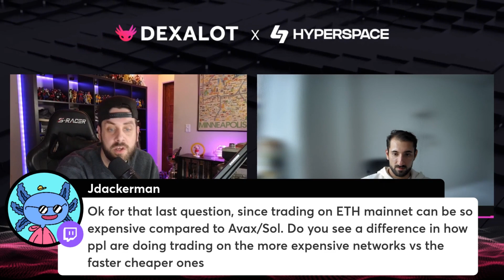The Future of NFTs? AMA with Hyperspace Co-Founder Kamil Mafoud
IN THE CLOB host Jimmy2times welcomes Hyperspace Co-Founder Kamil Mafoud to discuss Hyperspace AVAX, the INSANE rewards being offered by the AVAX/NFT incentive program and what the future of NFTs might look like.

Hyperspace is not your father's NFT marketplace. The best NFT Marketplace experience for everyone, Hyperspace is a multi-chain NFT marketplace making BIG moves.

Dexalot is a revolutionary decentralized exchange aiming at bringing the traditional centralized exchange look and feel to a decentralized on-chain application. The Avalanche-powered DEX represents an inclusive and transparent environment where Dexalot users can trade crypto securely and efficiently, with minimal slippage and no custody risk.